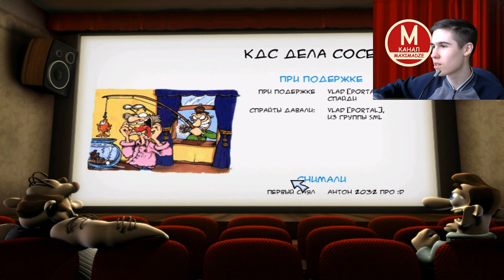Моды на Как Достать Соседа №46 - NFH affairs 3 demo